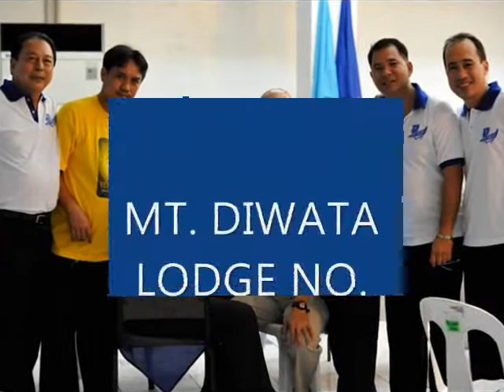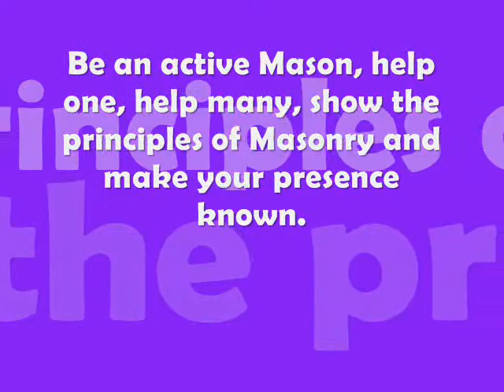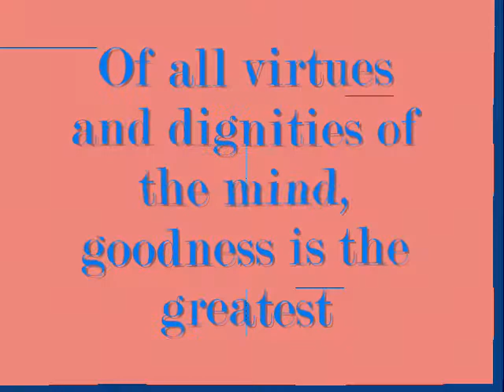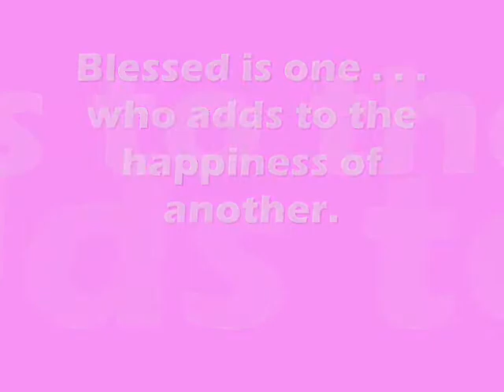Agusan Valley Lodge No.160